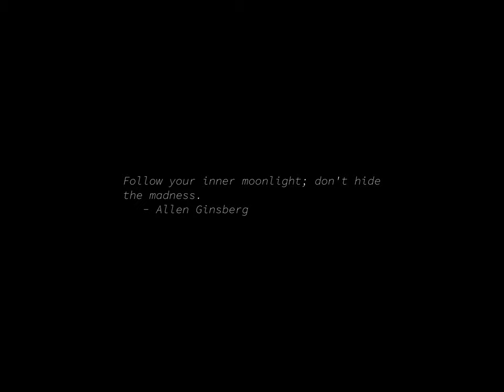Sunrise Time-lapse: Thursday, October 03, 2024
On this day:
   O. J. Simpson is found not guilty of murder, 1995
   Chung Yeung Festival in Hong Kong
   Francisco Morazan's Birthday in Honduras
   German Reunification Day
   National Foundation Day in South Korea
   U.N. Day in Barbados
   Day of German Unity in Germany
   Carl Nielsen dies in Copenhagen, Denmark, 1931

Today's random fortune, quote, or snark:
If you wants to get elected president, you'se got to think up some
memoraboble homily so's school kids can be pestered into memorizin'
it, even if they don't know what it means.
        -- Walt Kelly, "The Pogo Party"